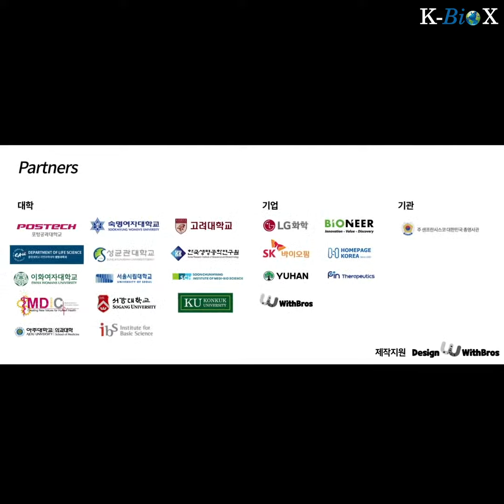글로벌 K-BioX 세미나 사전 인터뷰 (권형배 교수)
1. 글로벌 세미나 10회 사전 등록

* 래플 경품 (총 21분/사전등록/실시간 참여): 애플 에어팟 1개, [스타벅스] 돌체콜드브루, [맥도날드] 빅맥세트 등 (20분)

사전 인터뷰 영상:
* 권형배 교수 (Johns Hopkins, Medicine)
* 한성 교수 (Salk Institute)
* 신해인 사업개발 본부장 (SK 바이오팜)

세미나 일시: 2021년
한국 2월 16일 화요일 오전 10시 (9시 30분 미팅룸 오픈)미서부 2월 15일 월요일 오후 5시/미동부 오후 8시